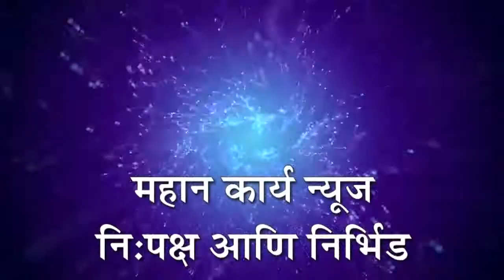मराठा क्रांती मोर्चा आक्रमक ; राज्य-केंद्र सरकार विरोधात प्रतीकात्मक तिरडी आंदोलन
सोलापुर - मराठा क्रांती मोर्चा आक्रमक ; राज्य-केंद्र सरकार विरोधात प्रतीकात्मक तिरडी आंदोलन